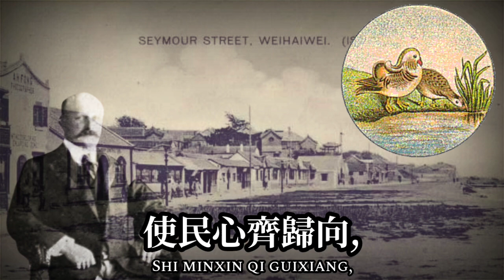Sing with DK - 天佑女王 - National Anthem of British Weihaiwei (1898-1930)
It's Weihaiwei time.

God Save the Queen but now in Mandarin Chinese. God Save the Queen was the anthem of Weihaiwei during its time as a British colony from 1898 to 1930. It is unknown however if these Chinese lyrics were officially adopted.